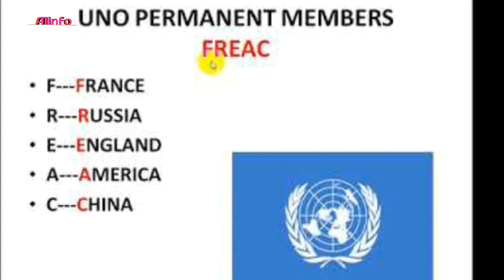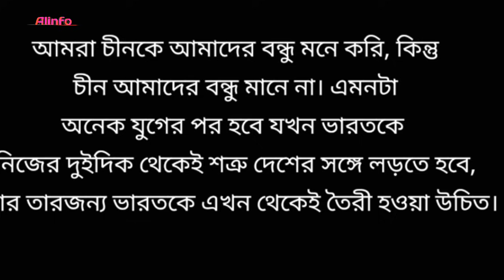নেহেরুর ৫টি বড়ো ভুল যারজন্য ভারত আজ ও শাস্তি পাচ্ছে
Check Our Another Channel

নেহেরুর 5 টি বড় ভুল, যা ভারতকে খুব ক্ষতি করেছে,
দেখুন সম্পূর্ণ ভিডিও।